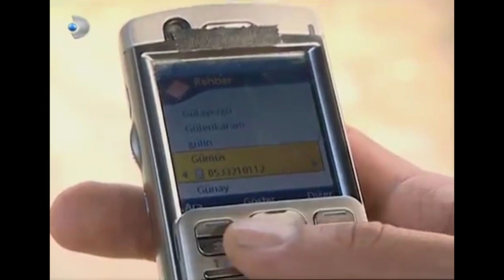Dilruba Hastanede! - Gümüş 88. Bölüm